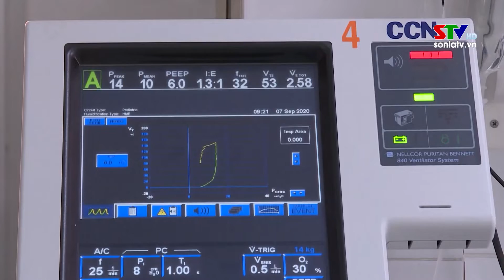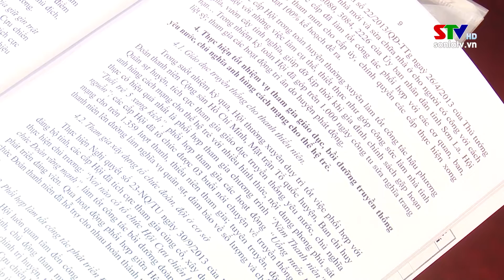Bản tin truyền hình tiếng Mông ngày 22/7/2022